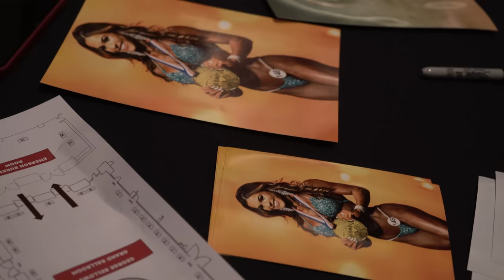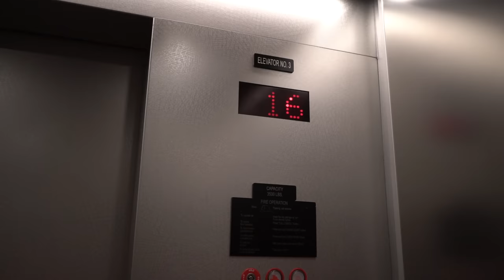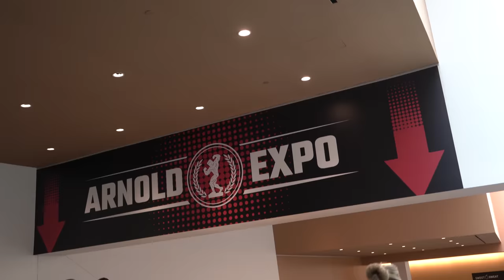ARNOLD SE PRONUNCIA SOBRE VOLTA DO SEU EVENTO